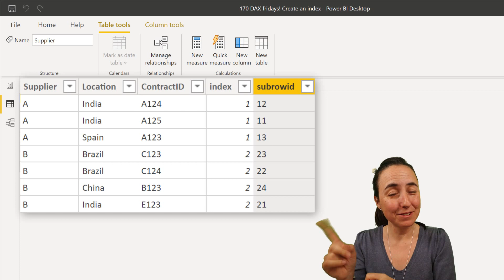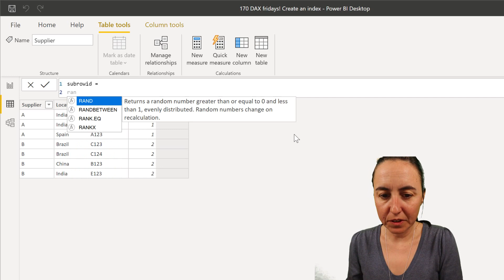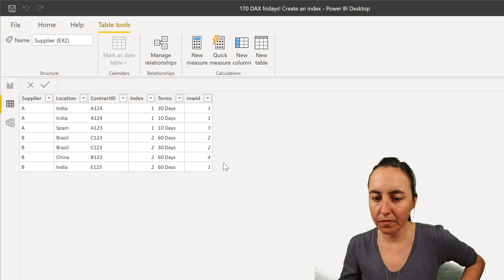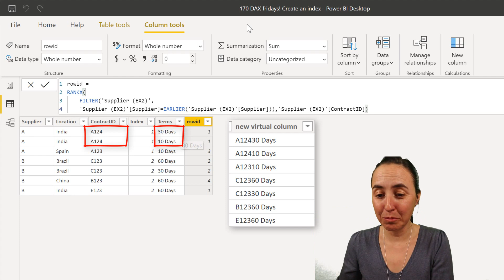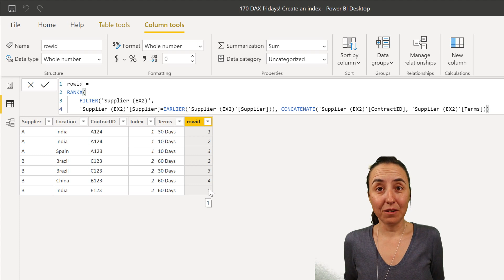DAX Fridays! #170: Create a Row ID on subcategories using DAX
In todays video I am going to show you how to create a row ID on a table using DAX and to add some complexity , the row ID will be on subcategories.

Many thanks in advance!Here you can download all the pbix files